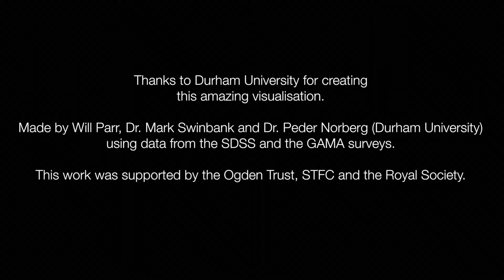A fly-though of the GAMA galaxy survey (with voice-over)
The Galaxy and Mass Assembly catalogue is a detailed map of the Universe showing where galaxies are in 3D. This simulated flythrough shows the real positions and images of the galaxies that have been mapped so far. Distances are to scale, but the galaxy images have been enlarged for your viewing pleasure.

This work was supported by the Ogden Trust, STFC and the Royal Society.

Credit: ICRAR/GAMA/Will Parr, Mark Swinbank and Dr. Peder Norberg (Durham University) using data from the SDSS and the GAMA surveys.